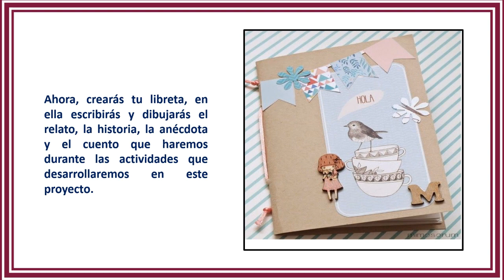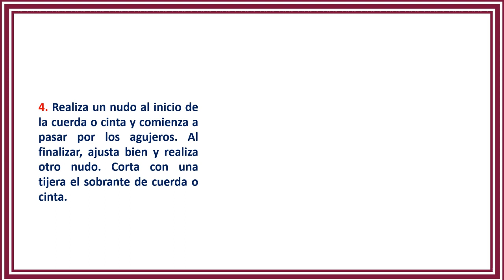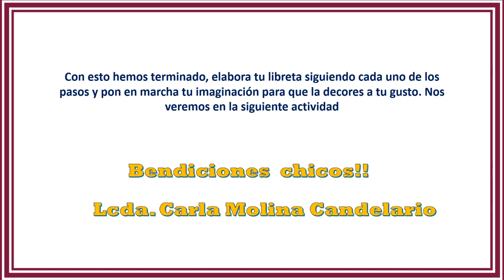Creo mi libreta de historias, cuentos y aventuras.